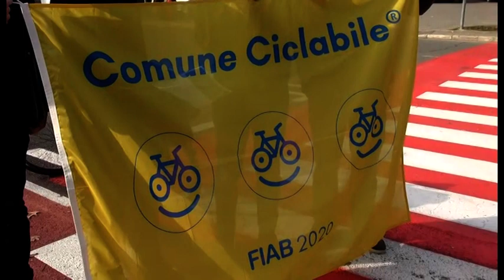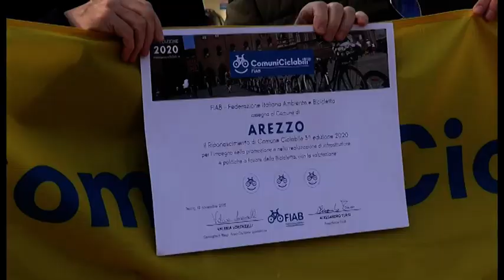Nuova pista ciclabile in via Alfieri, Arezzo diventa “Comune Ciclabile”